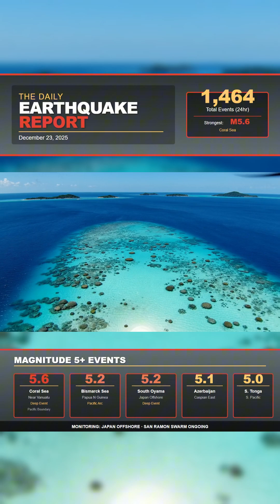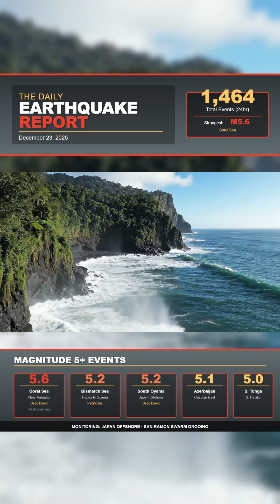Daily Earthquake Report – Tuesday, December 23, 2025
Over the past 24 hours, 1,464 earthquakes were recorded worldwide, with activity reaching up to magnitude 5.6. The strongest event was a deep 5.6 in the Coral Sea near Vanuatu, followed by a 5.2 in the Bismarck Sea near Papua New Guinea. Japan also recorded a deep 5.2 south of Ōyama, continuing the offshore movement being closely watched around the region. A 5.0 struck south of Tonga, and a 5.1 hit east of Azerbaijan in the Caspian region.

We are also monitoring the ongoing low level swarm near San Ramon, California. Activity remains minor, but the sequence is still active and being tracked closely.